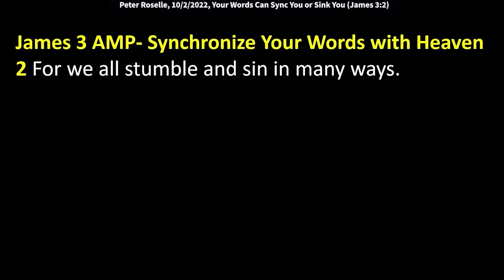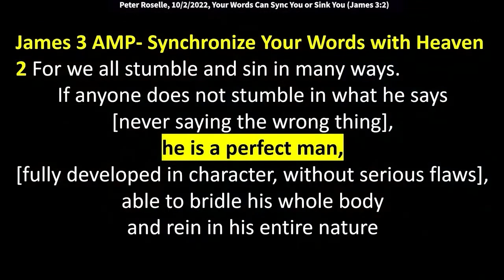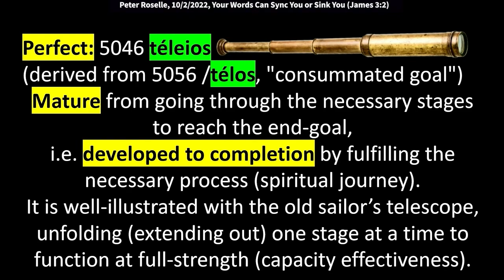Peter Roselle: Sync or Sink (James 3:2)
Peter Roselle: Sync or Sink

Your words can sync you, synchronize,
or they can sink you.
That's from Your words can sync you, synchronize,
That's from James 3:2
And the little line underneath it
is part of the verse. It says,
I'll summarize it. It says,
rule your tongue and you'll rule your body.
So, we all know the power of our words.
Life and death are in our tongue, right? [Proverbs 18:21]
"Death and life in the power of our tongue."
Choose life, be careful what you say.
And we don't want to be hung up,
and all legalistic about this.
You must be careful that you don't get weird.
Sorry, I'm just trying to keep it real.
You want to make sure the fountain
of your heart is pure before the Lord.
Think of the example Jesus gave with the trees.
He said, your outward actions are based
on the fruit of yours, on the roots of your life. [Matthew 7:16]
Your outward actions are like the fruit
on the tree and the cause of
those actions are based on the roots of your life.
So, if you don't like the fruit,
if you've got some bad fruit coming off,
You can do something about it.
You can get to the roots of that thing.
And what comes out of your mouth starts somewhere
in the root system of your life.
Not just what you know, but what you believe.
It's an enormous difference to know something
and to believe it enough to do it.
Can I stay here for a second?
My father smoked two packs
of Pall Mall cigarettes a day for 45 years.
From the way I heard it, they didn't have a filter on them
and he was a diesel mechanic and he had to fix the trucks
of our family business in a closed garage.
So, he was breathing all this diesel smoke
and smoking cigarettes on top.
Like man, I must have some strong relatives.
He lasted, as long as he did, and we would say "Dad,
we're concerned about your health.
Don't you think you should quit smoking?"
See, he knew up here that he should quit
but he didn't believe it enough to stop.
Then he had a heart attack
and he was laid out on the floor at our house.
And I won't go into details, but he died,
and then came back to life.
And those of you that know anything about medicine,
You know that if somebody discharges, they died.
That sphincter valve opens.
That's as gross as I'm going to get right now.
But he was gone, and he came back.
He never smoked another cigarette after that,
I'm just saying. See, he went from knowing to believing.
I don't want to wait till I have a heart attack
to change my behavior, in Jesus' name.
I'm not speaking that over myself.
So, I'm going to kind of just go through some verses
quickly and then a couple of examples.
So, this is the verse that I quoted,
[James 3] in the amplified.
And the way to remember it is just synchronizing your words.
It's what you say.
"Out of the abundance of our heart, our mouth will speak..." [Matthew 12:34]
The heart has roots.
"...So, guard your heart for out of it flow the issues of life."
Our words really matter.
And with this cancel culture,
more than ever, your words really matter.
And it doesn't mean just staying locked down and don't talk.
It means measure it, rule over your spirit, right?
It says in Proverbs [25:28] when you could rule
over your spirit, you have defenses
but a person who doesn't rule their spirit
and with words, it could be
because you get emotionally hijacked,
and your temper flares.
Now all of a sudden, you're not ruling your spirit.
That gorilla got out of the cage and he's making some noise,
and you're going to regret what you say when he's in charge.
Right? Keep the cockpit door locked. Don't let him in.
See, walk away. Don't allow yourself to be hijacked.
It doesn't mean you can't be firm with people.
You speak the truth, but you do it in love.
So, James [3:2] said, "We all stumble and sin in many ways.
Anybody want to say amen?
That's not one of those big amen lines.
But I ask, we all stumble and sin in many ways.
If anyone doesn't stumble in what he says,
never saying the wrong thing,
then he's a perfect man or a perfect woman.
And that doesn't mean flawless, it means mature.
It means measured. It means you've gone through training.
Like in our Air Force, when you sign up to be a pilot,
you don't just get the keys to the plane,
You must go through training
You must pass a battery of tests, right
So, we do too. Why would it be any different?
You think God is just flip about who
stands up here and speaks to you?
No, because the church is vulnerable.
And the people up here better be tested
and tried beforehand or else the people get hurt